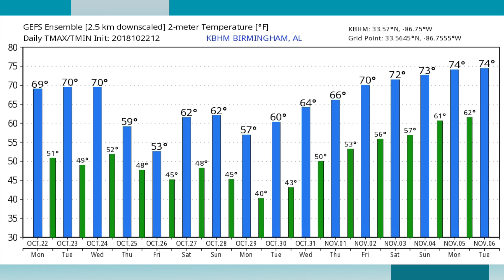October 22, 2018 Weather Xtreme Video - Afternoon Edition